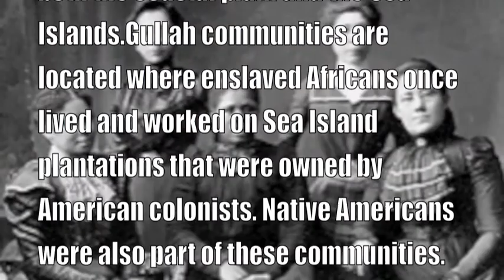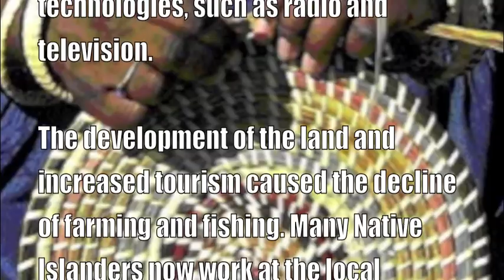Gullah People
The Gullah are African Americans who live in the Lowcountry region of South Carolina and Georgia, which includes both the coastal plain and the Sea Islands.Gullah communities are located where enslaved Africans once lived and worked on Sea Island plantations that were owned by American colonists. Native Americans were also part of these communities. The unique blend of the West African culture, combined with European and Native American influences, resulted in the distinct culture that is known as Gullah.

After the Civil War ended in 1865, slaves were freed. Since most plantation owners were not able to produce crops without slave labor, some of the land was sold to plantation workers. Most of those who remained on the islands made a living by farming and fishing. They had little contact with the mainland because the only way to travel off the island was by boat. Given this geographic isolation, Native Islanders were able to maintain their folkways and language.

In the 1950s, bridges were built to connect some of the South Carolina and Georgia Sea Islands to the mainland. The bridges provided access to the new resorts that had been developed in the coastal area. Island communities became more modern with the arrival of outsiders and the introduction of new technologies, such as radio and television.

The development of the land and increased tourism caused the decline of farming and fishing. Many Native Islanders now work at the local resorts or in the coastal towns and cities. Although many feel that their traditions and language are endangered, the Gullah have survived change and held onto their past.